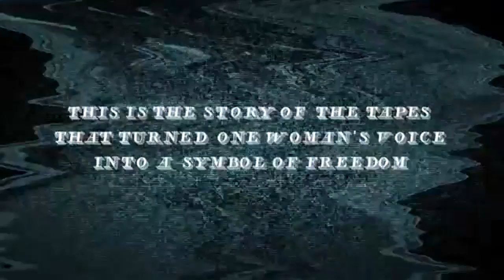Trailer: Chuck Norris vs Communism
Enquanto Chuck Norris soltava o braço nos vietcongues em “Braddock: O Super Comando” pouco mais de 30 anos atrás, a Romênia era um dos lugares mais fechados dentro da Cortina de Ferro, o grupo de países do Leste Europeu sob influência da União Soviética. Seus cidadãos viviam enclausurados dentro de um sistema totalitário em que qualquer referência ao Ocidente era proibida e delações de “traição” mesmo entre familiares eram estimuladas. A programação de TV se resumia a duas horas de transmissão de reuniões do Partido Comunista capitaneadas pelo ditador comunista Nicolae Ceausescu e muita propaganda patriótica. O único culto permitido era o da personalidade do ditador. Mas um outro mundo era possível em meados da década de 1980, no período mais sombrio do país. E esse mundo chegava aos lares romenos por meio de milhares de fitas VHS pirateadas, cheias de som e fúria de filmes como “Rambo”, “Rocky” e “Top Gun”.

Dentro dos conjuntos habitacionais em tons de cinza, a tela da televisão iluminava pequenos grupos que se reuniam para assistir a filmes americanos. “Flashdance”, “Uma Linda Mulher”, “9 ½ Semanas de Amor”, “Era Uma Vez na América”; todos eles dublados em “voice over” por uma mesma voz feminina muito aguda e levemente rouca. “Era a voz mais conhecida da Romênia depois da de Ceausescu”, lembra um dos personagens do documentário “Chuck Norris vs Communism”, filme que, em linhas gerais, conta a história de como as fitas de vídeo ajudaram a forjar o ambiente para a derrubada do ditador – e de como aquela voz misteriosa, de uma mulher chamada Irina Nistor, se tornou o símbolo da liberdade, do cinema e do Ocidente para toda uma geração de romenos. Dirigido por Ilinca Calugareanu, romena de 34 anos radicada na Inglaterra há dez, o filme foi exibido no Festival de Sundance em 2015